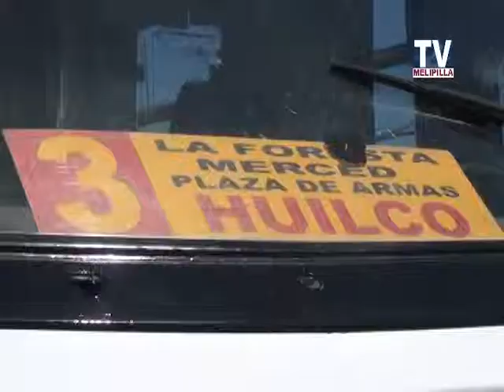27 NOV. 2013 NOTA CONTACTO ASALTO EN LIEBRE MELITRAN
NOTA CONTACTO ASALTO EN LIEBRE MELITRAN